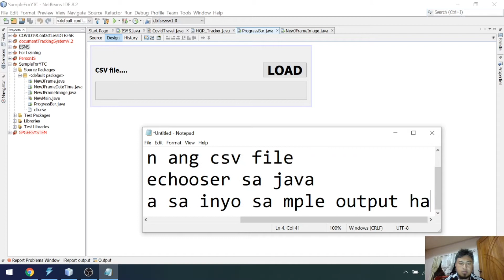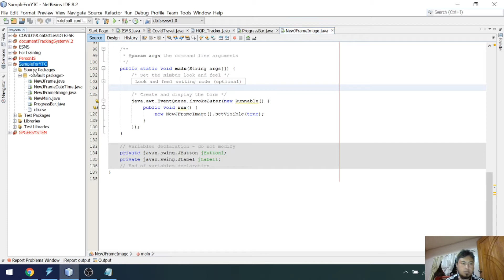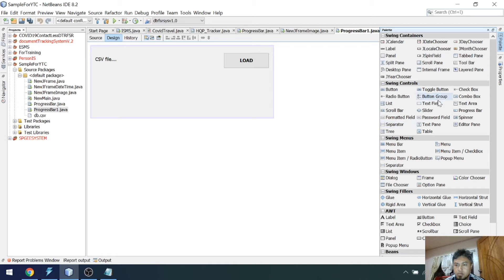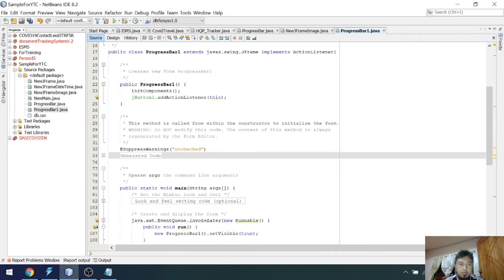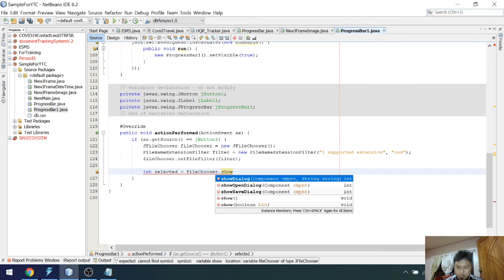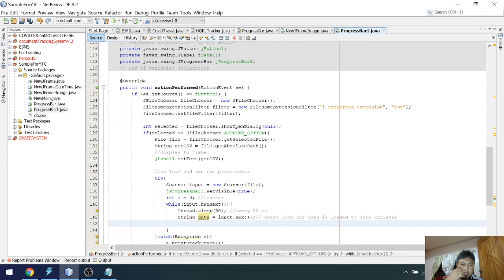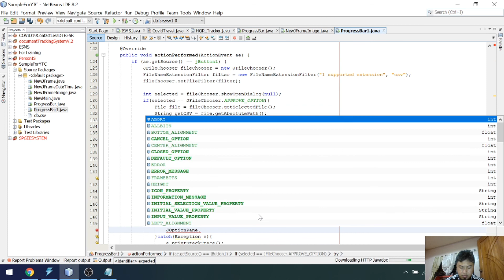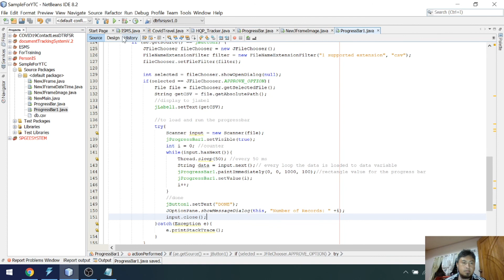Java Reading a CSV File Using JFileChooser with Progressbar [with source code]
Java Reading a CSV File Using JFileChooser with Progressbar
We show how to read and parse a .csv text file, using Scanner.
java progress bar - Progress bar in java netbeans [with source code]